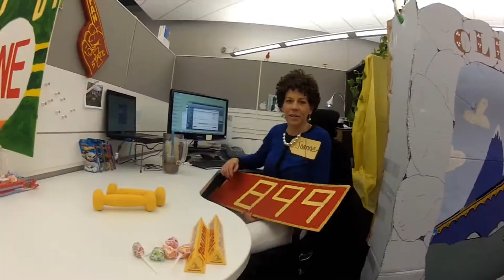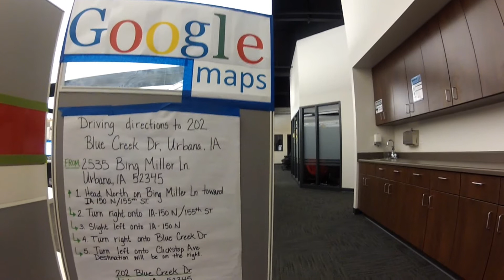Clickstop Google Car